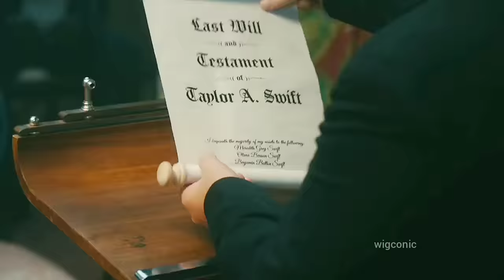anti-hero taylor swift but it gets faster everytime she says "i" or "me"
This video is about Taylor Swift's Anti-Hero but i edited it to make it progressively faster everytime she mentioned the word "i" or "me"!!

🔴YouTube Reviewer
Wigconic centers upon original 1080p quality edited contents. We consider the footages used, the relevance they have to match the songs and the pacing of the storyline to create the best entertainment for my fans and viewers! We do not add commentary throughout this as it can detract from the experience.

Each video usually takes 2-5 hours to create, including:
- Gathering resources of clips and music
- Editing the video & audio
- Rendering the video
- Responding to comments